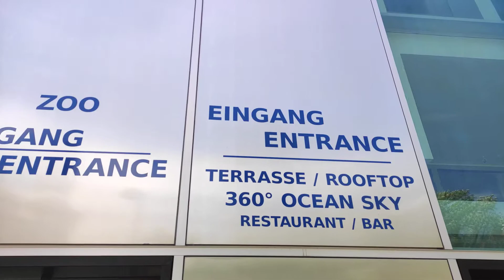Eingang 360° View Ocean Sky Restaurant Bar Flak Tower Aqua Terra Sea Zoo Vienna Haus des Meeres Wien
360° View Ocean Sky Restaurant Bar High Flak Tower My Equipment Amazon Affiliate Link Xiaomi Mi Note 10 Smartphone Superzoom Camera Panasonic Lumix dc-fz82 Walk Hike Aquarium Aqua Terra Sea Zoo Vienna Terrarium Haus des Meeres Wien HdM House of the Sea public large tank for sharks aquarium in Austria It is located in Esterhazy Park inside a tall concrete flak tower built during World War II in downtown Mariahilf of the Mariahilfer Straße